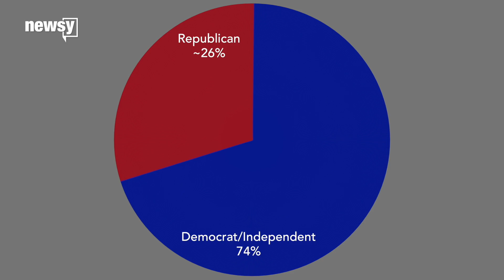California GOP looks to Bannon to unite party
The state's small Republican Party hopes the former Trump adviser can galvanize its base ahead of 2018.